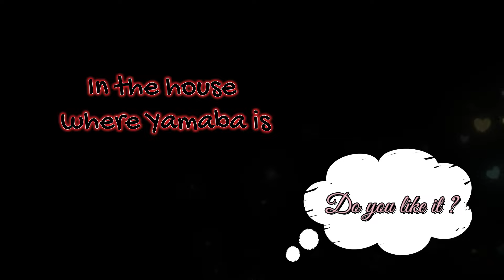[UE Game] In the house where Yamaba is | First Look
•Game Info: You wake up in a mysterious mansion. The house smells dangerous.
You manage to escape by using your money and other tricks.
Based on the fairy tale "The Three Cards".
It is a 3D action escape game for M-men.
The viewpoints are all from the first-person perspective and the girls are fully voiced!
Enjoy the honeymoon with these girls!​
•About Video:
This is a "First Look" video for everyone to check a little bit about:
- Story
- Gameplay
- Rendering (graphics)
-Character
of the game before buying and playing it.